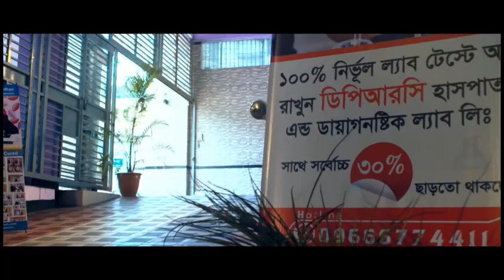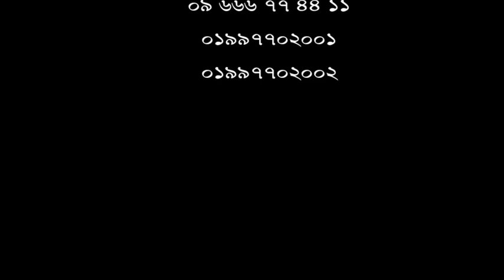আমার প্রতিটি হাড়ের জয়েন্টে জয়েন্টে ব্যথা ছিল। পায়ে এবং ঘাড়েও ব্যথা ছিল।